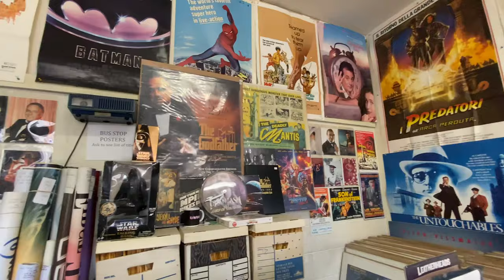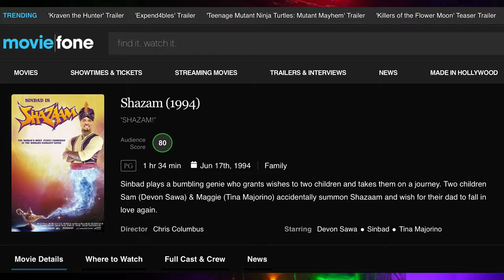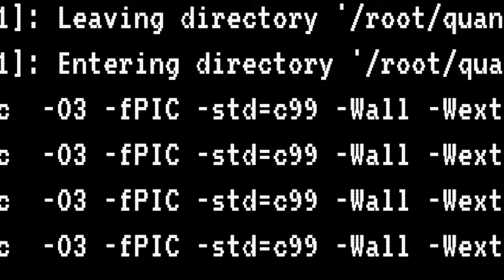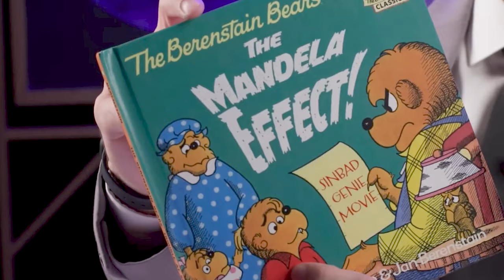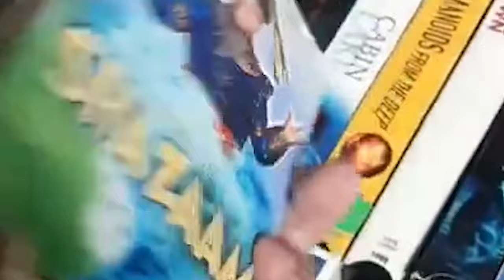Sinbad's Shazaam! Is the Mandela Effect Real? - DrScreams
DrScreams tests the hypothesis: Is Sinbad's Shazaam movie from the 1990s real? Is it a mass hallucination? Or is it part of the Mandela Effect? Let's dive in!